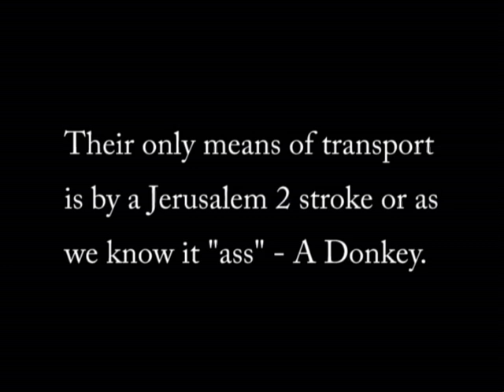Morocco - 001 - Adam and the Mud House.wmv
A short clip from our trip to Morocco